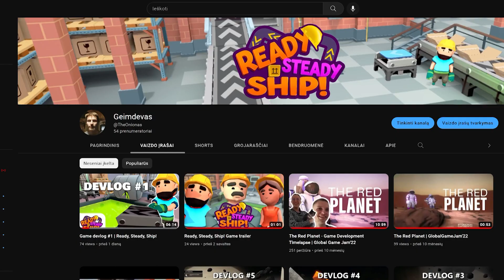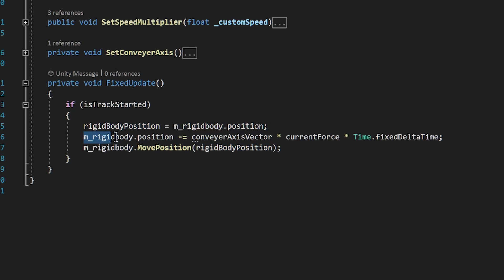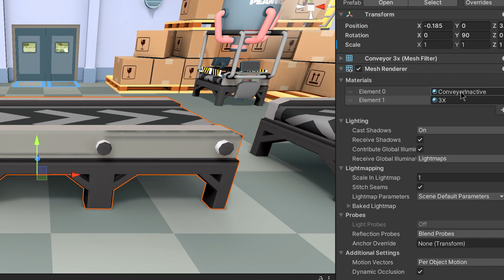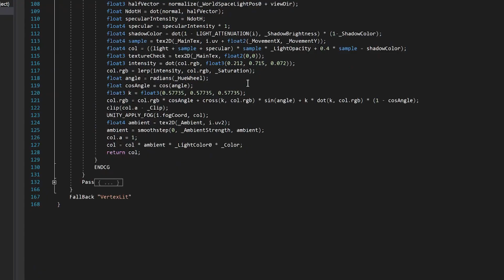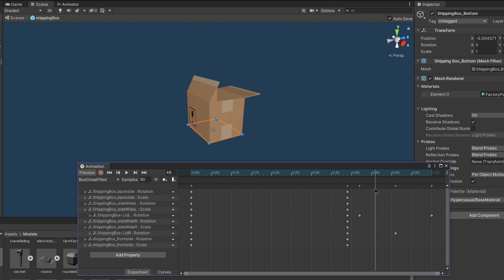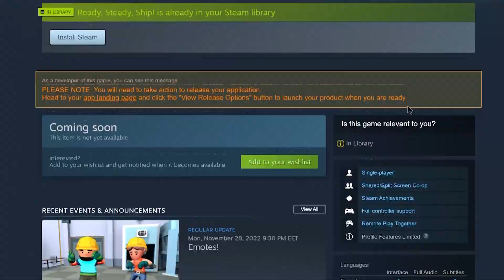Creating a Conveyor with Unity | Ready, Steady, Ship! devlog #2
In this video, I cover a range of game development topics, including coding, animation setup, and shader coding. Specifically, I demonstrate how to create a conveyor belt mechanic using rigid body physics and Unity's spring joints. I also show how to create breakable boxes that can be filled with packaging foam and how to add animations and particle effects to the game. Follow along to learn tips and tricks for creating a dynamic and engaging gameplay experience.

Chapters:
00:37 CONVEYER TRACK
03:32 BOXES
04:38 DRAGGABLE CONVEYOR PARTS
05:33 CONCLUSION